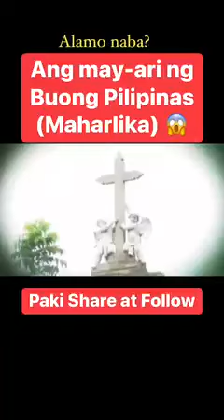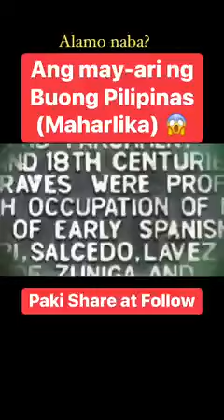Ang May ari ng Buong Pilipinas o Maharlika Alam mo ba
CTTO: Mohammad Ali Uy
pilipinas
galaw pilipinas
binibining pilipinas 2022
galaw pilipinas dance
mapa ng pilipinas
online loan pilipinas
mga bayani ng pilipinas
binibining pilipinas 2022 winners
pambansang laro ng pilipinas
pilipinas auto body
pilipinas address
pilipinas alibata
pilipinas at china
pilipinas ang hirap mong mahalin
pilipinas acrostic
pilipinas ang aking bansa tula
anyong tubig sa pilipinas
alamat ng pilipinas
anyong lupa sa pilipinas
ang bayan kong pilipinas
aborsyon sa pilipinas
about bangko sentral ng pilipinas
about galaw pilipinas
awit ng pambansang pilipinas
a lugar sa pilipinas
a pangulo ng pilipinas
pilipinas basketball jersey
pilipinas basketball shirt
pilipinas baybayin
pilipinas basketball shirt nike
pilipinas background
pilipinas balita
pilipinas bank
pilipinas bilang isang bansa
binibining pilipinas 2022 coronation night
bayani ng pilipinas
binibining pilipinas
bagong pilipinas bagong mukha
balita ngayon sa pilipinas 2022
binibining pilipinas 2023
binibining pilipinas 2022 time
pilipinas coin
philippines currency
pilipinas clarkson jersey

philippines capital

philippines currency to usd

pilipinas cycling jersey

philippines country code

philippines china

philippines climate

covid 19 sa pilipinas

connell bros co pilipinas inc

climate change sa pilipinas

coronation night of binibining pilipinas 2022

corruption perception index ng pilipinas

composer of pilipinas kong mahal

cindy obenita bb pilipinas answer

coach of gilas pilipinas

coronation of binibining pilipinas 2022

credit pilipinas

pilipinas drawing

pilipinas drawing easy

pilipinas design

pilipinas di katotohanan

pilipinas dance

pilipinas dream team

pilipinas demokratikong bansa

pilipinas deskripsyon

pilipinas description tagalog

pilipinas dress

dahilan ng pananakop sa pilipinas

deped galaw pilipinas

diyalekto sa pilipinas

diborsyo sa pilipinas

death penalty sa pilipinas

diskriminasyon sa pilipinas

droga sa pilipinas

diskriminasyon sa kasarian sa pilipinas

demokrasya sa pilipinas

pilipinas especia spiced rum

pilipinas express cargo tracking

pilipinas epekto

pilipinas express cargo

pilipinas english

pilipinas ekonomiya

pilipinas exchange rate

pilipinas essay

pilipinas edukasyon

epiko ng pilipinas

ekonomiya ng pilipinas

ekonomiya ng pilipinas 2022

edukasyon sa pilipinas

ekspedisyon ni magellan sa pilipinas

ekonomiya ng pilipinas saan papunta

epekto ng pananakop sa pilipinas

epekto ng kolonyalismo sa pilipinas

estratehikong lokasyon ng pilipinas

epekto ng pandemya sa pilipinas

pilipinas flag

philippines flag
maharlika
maharlika fund
maharlika meaning

life of maharlika

maharlika blogger

maharlika bill

maharlika asian merchandise photos

maharlika asian store

maharlika academy

maharlika at timawa

maharlika agro-marine ventures corp

maharlika agricultural supply

maharlika academy abu dhabi photos

maharlika alipin

ano ang maharlika wealth fund

ano ang maharlika investment fund

ano ang maharlika

aliping maharlika

authors of maharlika wealth fund

ano ang kahulugan ng maharlika

advantages of maharlika wealth fund

arjo atayde maharlika fund

ano ang maharlika fund tagalog

alipin timawa maharlika

maharlika boldyak

maharlika blogger youtube

maharlika baguio

maharlika boldyakera youtube

maharlika blogger latest

maharlika blog

maharlika band

bagong bansang maharlika inc

bdo san pablo maharlika highway

bpi san pablo maharlika highway

beneco maharlika

benefits of maharlika wealth fund

bdo cabanatuan maharlika south

bagong bansang maharlika

bpi maharlika highway

maharlikan chronicles

maharlika crown

maharlika christian fellowship

maharlika color guard

maharlika country

maharlika clothing

maharlika channel youtube

maharlika claire eden contreras

claire eden contreras maharlika

claire maharlika biography

cebu fc vs maharlika

claire maharlika age

claire contreras maharlika

claire maharlika wikipedia

ciudad maharlika

claire maharlika youtube

condominium maharlika village taguig city

cons of maharlika wealth fund

maharlika dancers

maharlika definition

maharlika drawing

maharlika dress

maharlika dating pangalan ng pilipinas

maharlika design

maharlika drawing easy

maharlika davao

maharlika datu

dugong maharlika meaning

datu maharlika timawa alipin

dugong maharlika meaning tagalog

daang maharlika

english ng maharlika
editorial article about maharlika wealth fund
essay about maharlika investment fund
maharlika fund bill
maharlika font
maharlika filipino
maharlika filipino restaurant
maharlika fishball
maharlika fund marcos
maharlika fund philippines
maharlika facebook